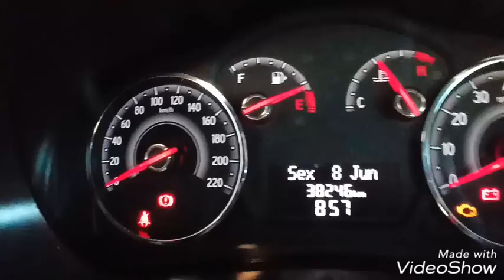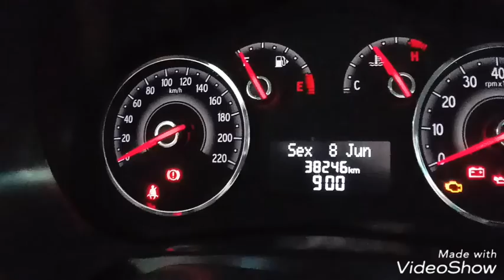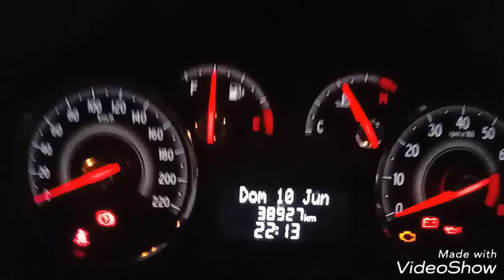E A SEMANA TERMINA ASSIM...